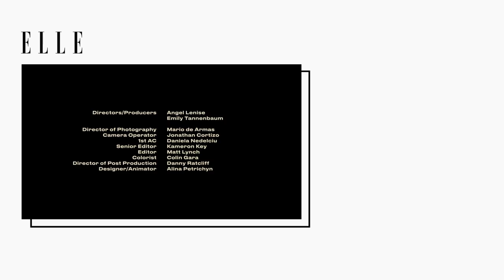Riverdale's Camila Mendes Takes Us to New York Fashion Week | ELLE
From run-ins with famous friends to getting pulled over by the cops, this is Riverdale actress Cami Mendes' New York Fashion Week video diary.

A Monday off from work isn't typical for actress Camila Mendes—at least not in September. "We shoot Riverdale nine months out of the year," she tells ELLE.com. But when the actress who plays Manhattan fashionista Veronica Lodge was presented with the opportunity to attend her first ever New York Fashion Week, Mendes made it work. If only for two days, she was heading to NYC to take in the shows.

First up? Prabal Gurung. Excited for her "Kendall Jenner moment," the actress went with a red turtleneck and pink trousers, making the most of her debut. On day two, she managed to squeeze in an appearance at a 12:00 p.m. Zimmermann show, before jetting off to the airport to make her 4 p.m. flight back to Vancouver—and back to the "no red lipstick rule" her character Veronica Lodge abides by.